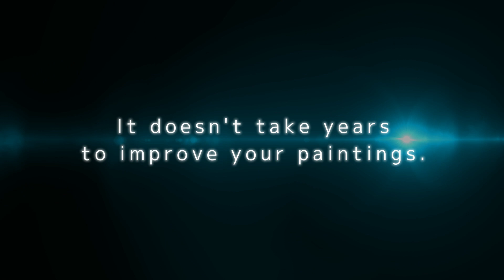JANINE GALLIZIA - WATERCOLOUR LIVE. Improve your paintings the fast way!!